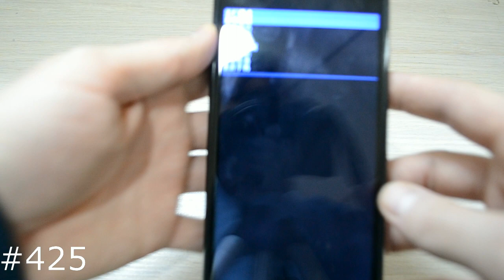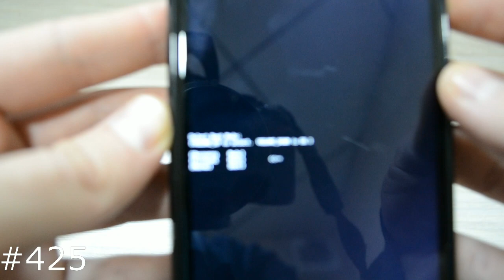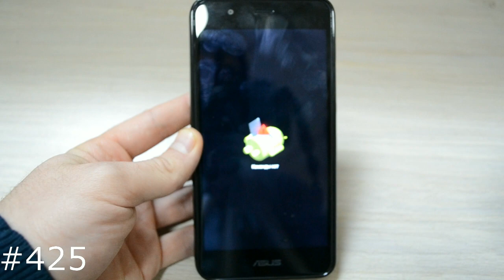Hard Reset 2 способа сделать сброс Asus ZenFone 3 Max ZC520TL x008d